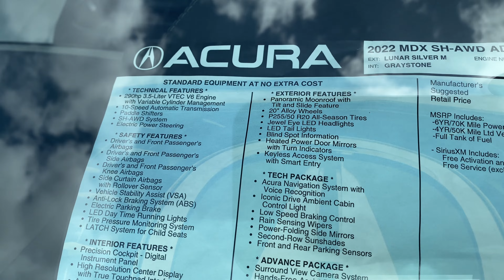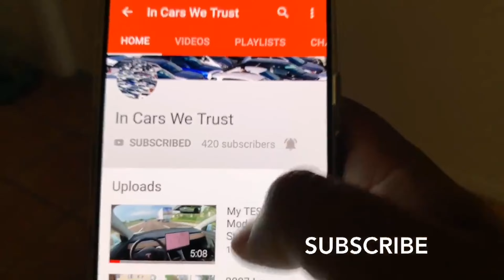2022 Acura MDX Advance Walk-around